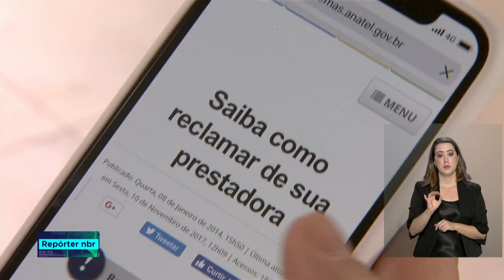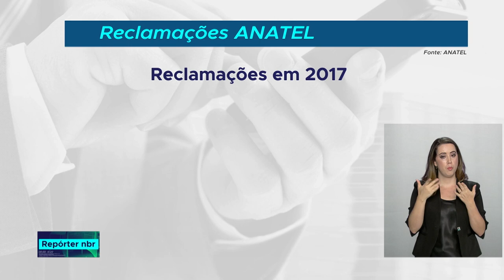Número de queixas contra a Anatel tem caído no país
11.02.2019 - Em 2018, segundo a Anatel, foram cerca de 3 milhões.  Em anos anteriores, o volume  chegou a ultrapassar 4 milhões de reclamações! E a Anatel ressalta que são esses registros  que ajudam a Agência a identificar os  problemas das operadoras.